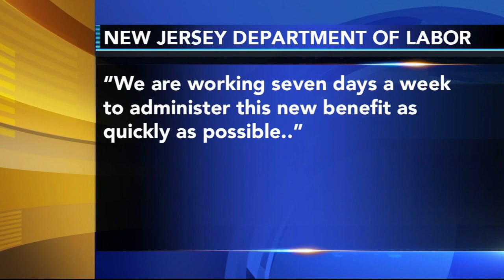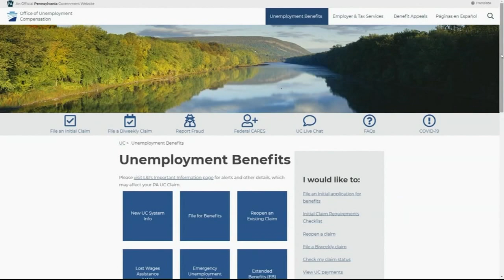Troubleshooters get answers as unemployment complaints continue to pile up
Complaints from consumers desperate for their unemployment money continue to pour into the Action News Troubleshooters.

While several viewers said they got their unemployment money a few months ago, the Troubleshooters are continuing to try to help more viewers, but a new issue has cropped up, impacting tens of thousands of people.